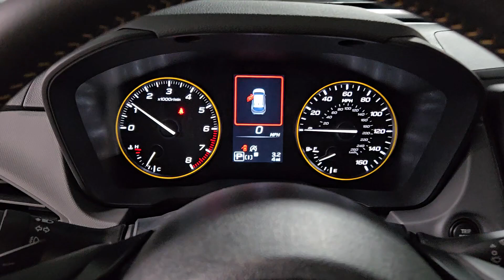2024 Subaru Crosstrek Wilderness Prescott, Scottsdale, Sedona, Cottonwood, Camp Verde AZ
New 2024 Subaru Crosstrek Wilderness available at Findlay Subaru of Prescott located in 3230 Willow Creek Rd, Prescott, AZ, 86305. Servicing the Prescott, Scottsdale, Sedona, Cottonwood, Camp Verde area.

You will love the features of this   2024  Subaru Crosstrek. This ruggedly styled Crosstrek delivers peace of mind wherever the road may lead. From its all-weather capability to its high marks for safety, this compact crossover inspires confidence. These are just some of the great options this vehicle comes with: Apple Carplay®/Android Auto®, Keyless Entry, Satellite Radio, Back-Up Camera, Heated Mirrors, Fog Lamps, Aluminum Wheels, Dual Zone A/C, Steering Wheel Audio Controls, Electronic Stability Control. SUV capability with a comfortable, car-like ride. That's the Crosstrek. See for yourself when you take it out for a test drive. Our professional staff looks forward to giving you excellent service!